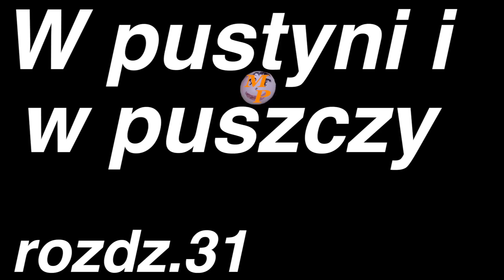W pustyni i w puszczy cały audiobook rozdz 31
Cały audiobook W pustyni i w puszczy podzielony na rozdziały.
Licencja CC
Wolnelektury.pl